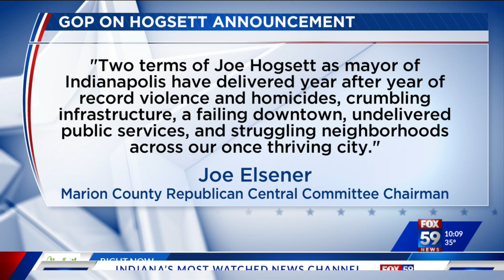Mayor Hogsett announces he will run for reelection, Indy GOP and opponents respond